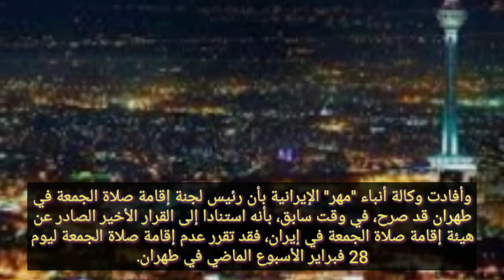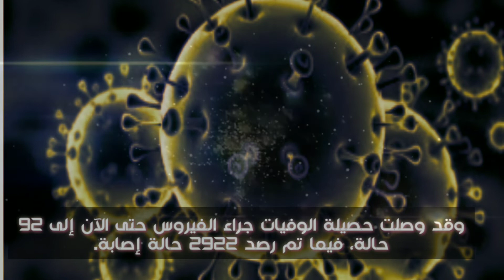كورونا وتاثيره علي خطبه الجمعة في ايران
كورونا تسبب في الغاء خطبة_الجمعة ايران بسبب تفشي كورونا في جميع انحاء البلاد